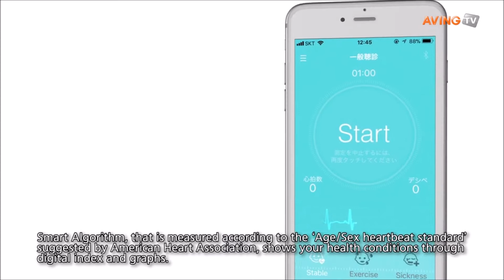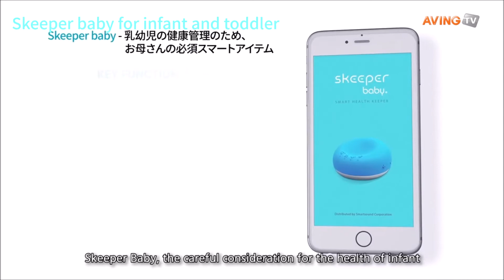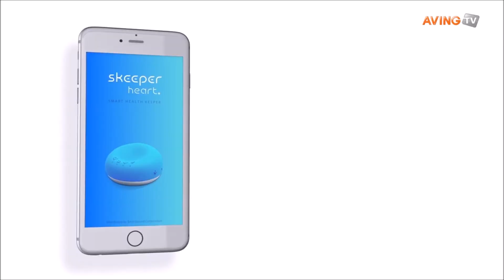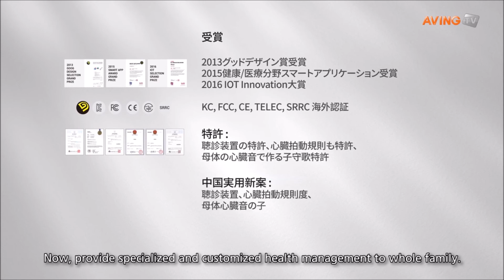Skeeper Three App (English Sub)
[Product - Introduction]
SKEEPER (Smart Health Keeper) is our company's brand name, which is smart stethoscope based on IoMT.

[Three Healthy Application]
Skeeper mama is healthcare for pregnant woman and fetus
Skeeper baby is healthcare for infant, toddler and child
Skeeper heart is healthcare for adult, senior and heart diseases patient.